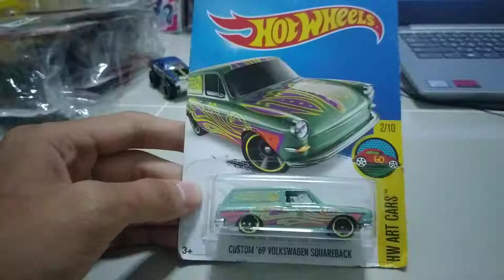Hot Wheels Custom '69 Volkswagen Squareback (2016 HW Art Cars)